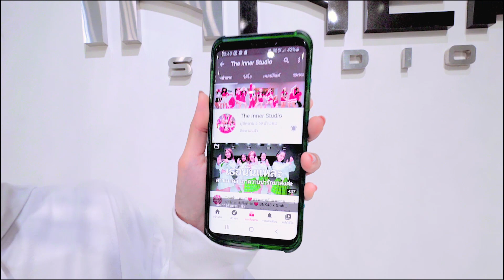INNER KIDS │SAVAGE LOVE - BTS